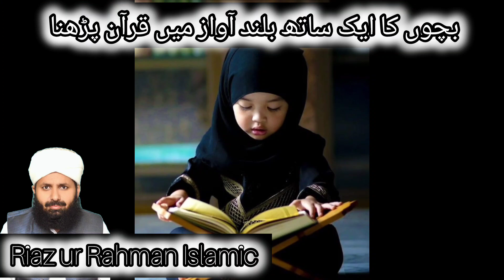Bacho ka aik sath buland awaaz mai Quran prhna jaiz hy•Riaz ur Rahman Islamic